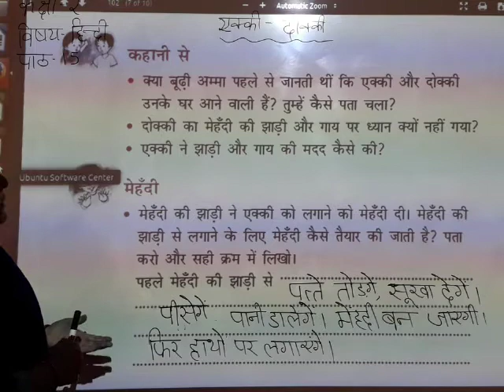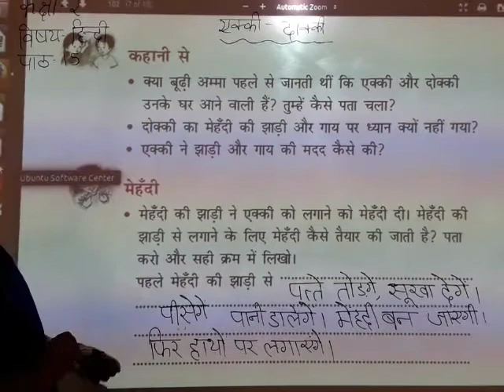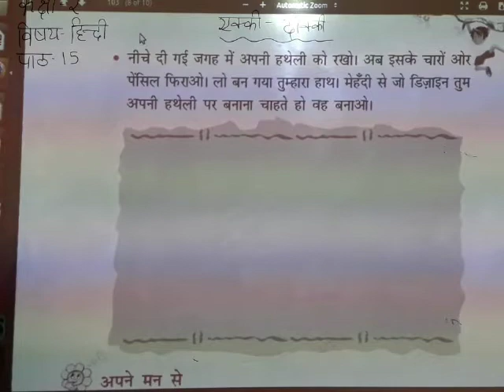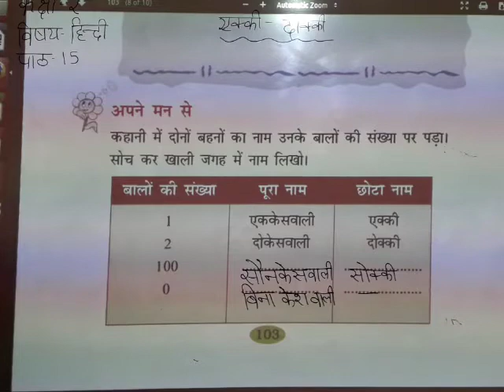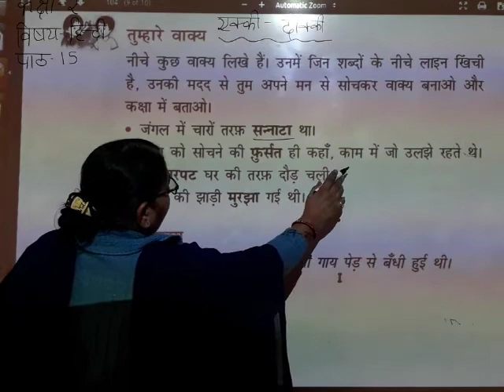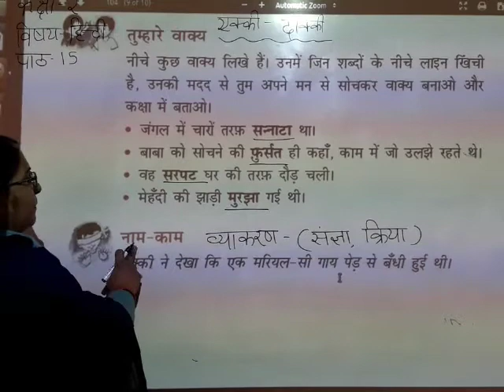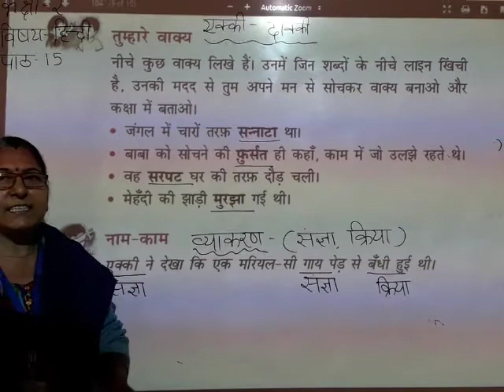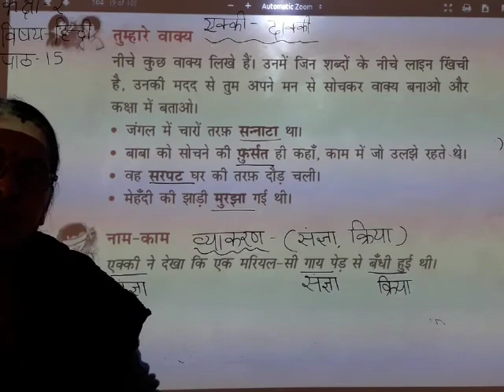Class -2 Hindi L-15 Textbook Exercise Explanation